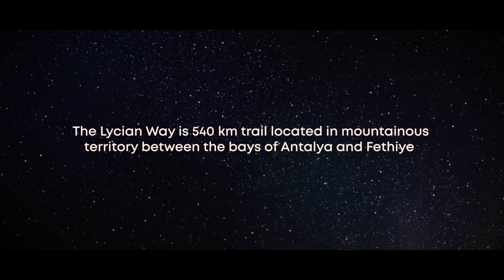A short movie of the Lycian way hiking trip / Короткий фильм о хайкинг трипе по Ликийской тропе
A short story of trekking trips on the Lycian way. Exploring locals' life, homemade Anatolian cuisine, and ancient routes of Lycians.

История о треккинг приключениях на Ликийской тропе. Исследование жизни и культуры местных жителей, анатолийской кухни и древних ликийских троп.

Idea / Идея: Sarp Inceis, Alina Sadrieva
Режиссер, оператор: Ilshat Rakhimov
Voice / ГЗК: Alina Sadrieva
Drone/Оператор квадрокоптера: Andrei Solomonov
Travellers / Участники похода:  Venera Galimova, Olya Zaplatina,  Konstantin Sivorotko, Denis Semkichev, Tatyana and Evgenii Gorda, Anastassiya Plokhikh, Alina Maksimova, Roman Shpanov, Veronika Scherbakova, Elena Miroshnikova
Fireshow: Melih Ahcioglu